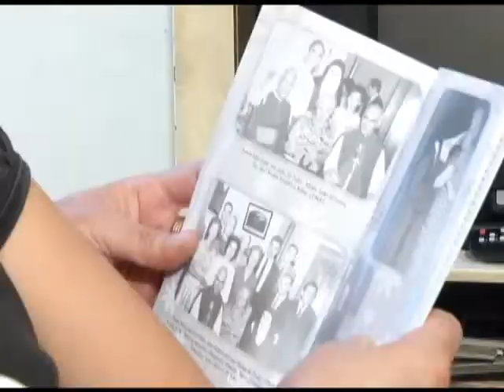irma_tereza.mp4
No próximo dia 08 de março, acontece missa para abertura do processo de beatificação de Irmã Benigna e a transferência de seus restos mortais para o Noviciado Nossa Senhora da Piedade. E no dia 04 de março, será realizada a missa de abertura do processo de beatificação de Madre Tereza do Coração de Maria.